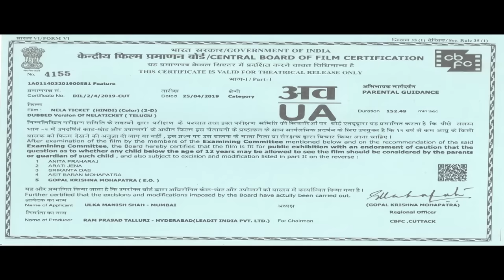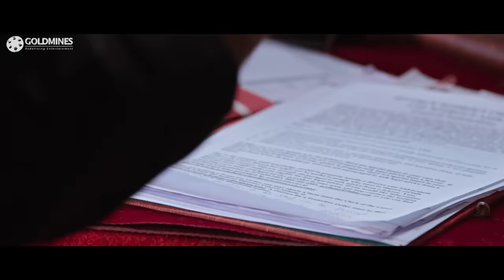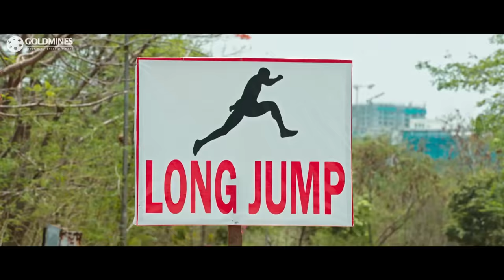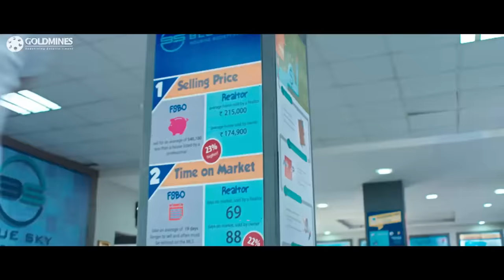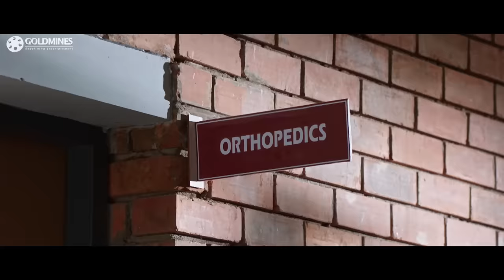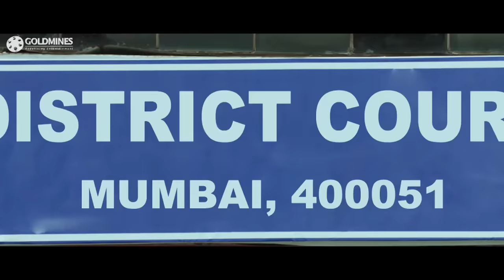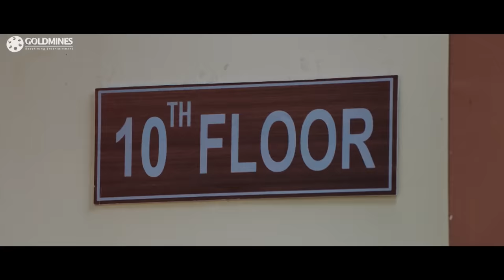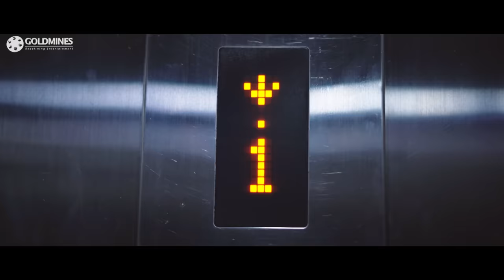रवि तेजा की सुपरहिट ब्लॉकबस्टर मूवी नेला टिकट | मालविका शर्मा, जगपति बाबू | साउथ की जबरदस्त मूवी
Ravi Teja an orphan raised in an orphanage in Bangalore belonging to Ananda Bhupathi. Ananda gets killed by his own son Aditya Bhupathi, who later becomes the Home Minister. Ravi Teja runs into a tussle with Aditya's men, and this brings both Aditya and Ravi opposite each other. The fight that happens between then and how Ravi Teja brings Aditya to justice forms the plot.